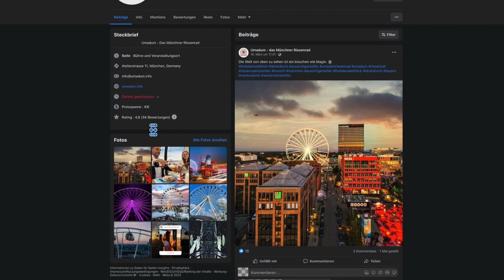Hi Sky Riesenrad in München. Neuer Name UMADUM, Werksviertel am Ostbahnhof Facebook Hey Babariba